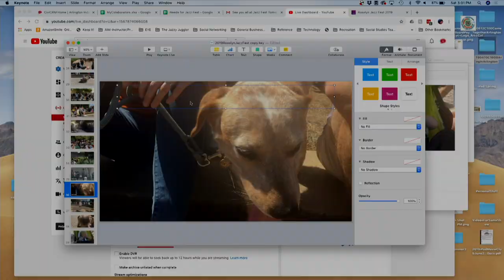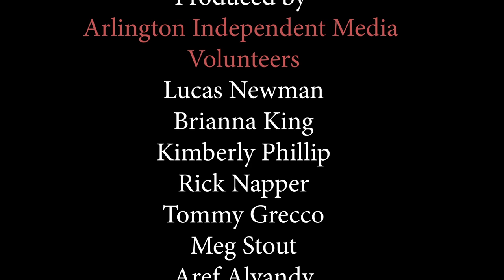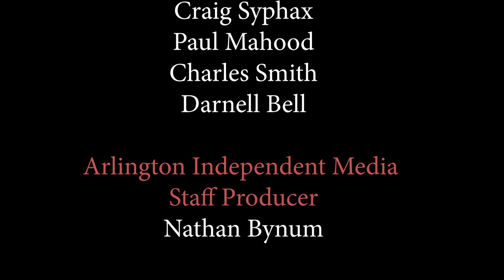Rosslyn Jazz Festival: Leyla McCalla (2019)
Leyla McCalla is a New York-born Haitian-American living in New Orleans, who sings in French, Haitian Creole and English, and plays cello, tenor banjo and guitar. Deeply influenced by traditional Creole, Cajun and Haitian music, as well as by American jazz and folk, her music is at once earthy, elegant, soulful and witty — it vibrates with three centuries of history, yet also feels strikingly fresh, distinctive and contemporary.

2701-C Wilson Blvd. Arlington, VA 22201